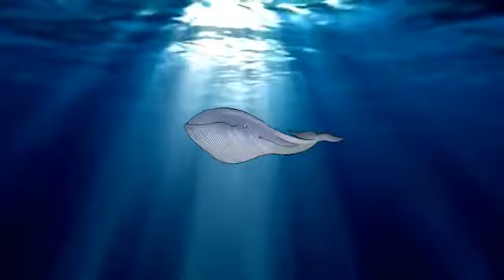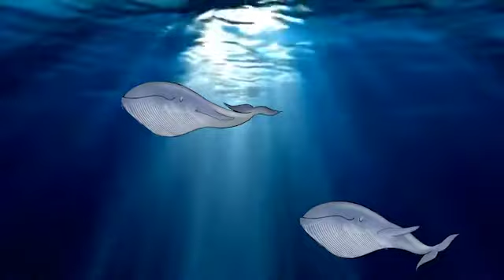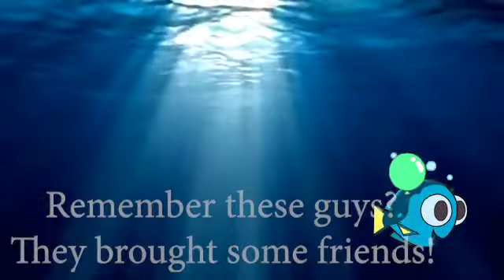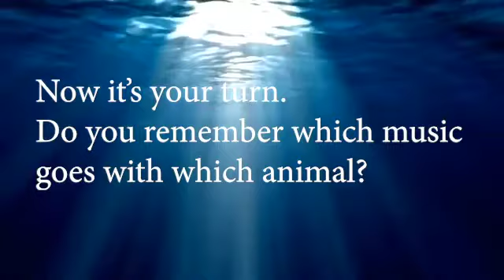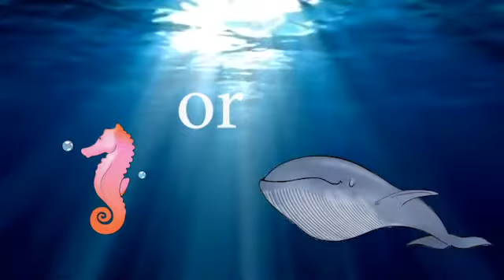Mozart Allegretto of Piano Sonata #11, an Underwater Journey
I short educational video for children to follow to make connections to the music and the form of the piece.